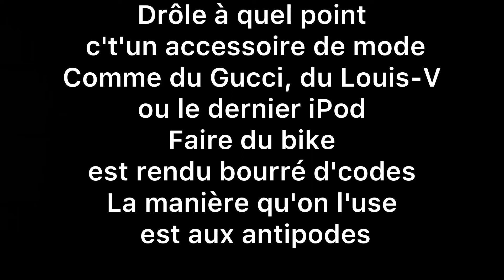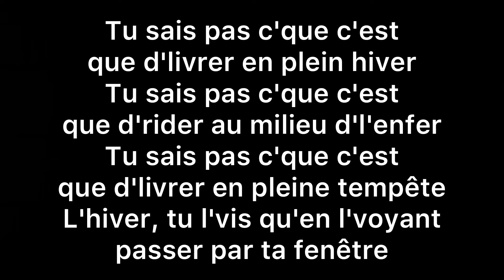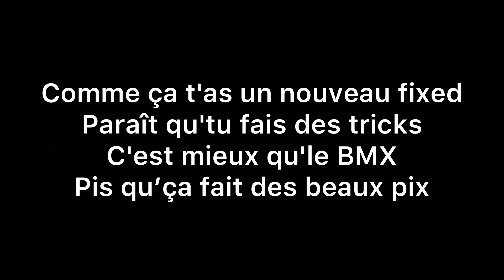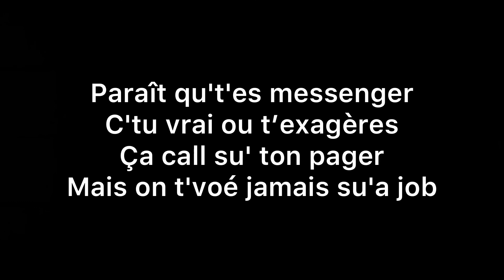Hanhan lyrics « seba et Horg »